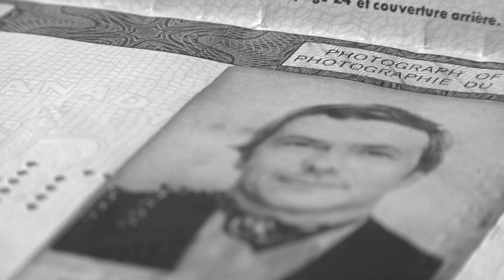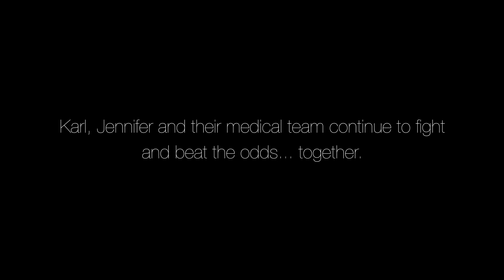I am Karl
Produced and directed by Roland Echavarria.

Roland Echavarria is the Co-founder and Head of Production of Gut & Grit Media, a Toronto Video Production Company.

At Gut & Grit Media, we tailor-make stunning and strategic commercials, marketing and corporate videos that engage audiences and make 'the difference' in your business.

Ultimately, our goal is to support you on your marketing journey by creating video that matters.

The Gut&Grit team team creates video content that people notice. With over 15+ years of crafting human stories that connect people with brands - We're THE video experts you need to showcase your business. Whether you need to produce digital or broadcast ads, create brand and product marketing video content, develop corporate video solutions or generate hooky social media content, you need to strategically craft stories that support your brand journey every step of the way.

We create and produce video content that emotionally resonates with people, sparks action and turns them into your audience and customers.

Connect with Roland or the Gut&Grit Media team